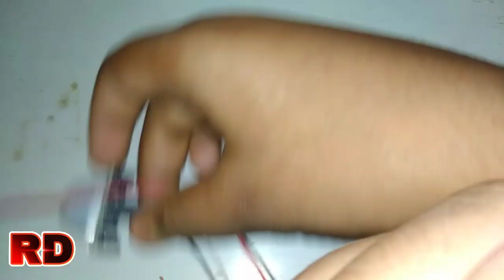ঘরে ঢুকলেই লাইট জ্বলবে ঘর থেকে বেরোলে লাইট বন্ধ হবে। Digital home automatic light.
ঘরে ঢুকলেই লাইট জ্বলবে ঘর থেকে বেরোলে লাইট বন্ধ হবে। Digital home automatic light. By Rd robotics.

PIR sensor : Rotobotix Pir Motion Sensor - Hc-Sr501

6w LED Light : Calex 9 W Standard B22 LED Bulb

Light holder : pihu Pendent Bulb Holder ( pack of 5 ) Plastic Light Socket

12v relay : BMES Electronics 5 Pcs 12V PCB Mount Sugar Cube SPDT Relay Electronic Components Electronic Hobby Kit

Bc 547 : Elph BC 547 & BC 557 transistor pack of 20 pieces (10 pieces each) Electronic Components Electronic Hobby Kit